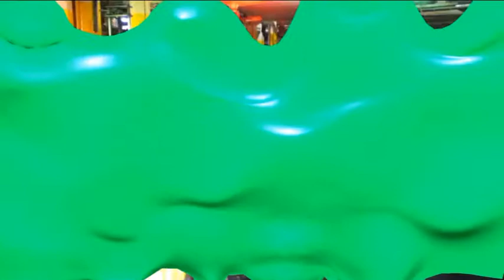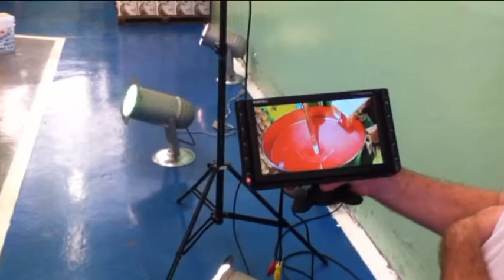institucional lukscolors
Repórter Cinematrografico